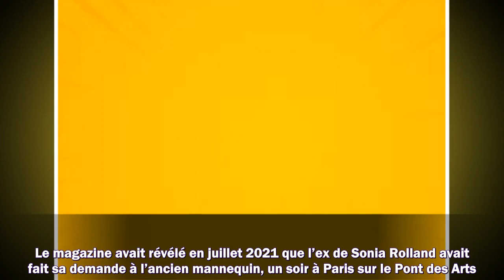Laeticia Hallyday “étouffée” par Jalil Lespert : leur couple serait en crise !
1. Succession disputée de Johnny Hallyday
2. Dernières actualités sur Johnny Hallyday
3. La vie de "Laeticia" après la mort de "Johnny Hallyday"
4. Mariage Harry et Meghan